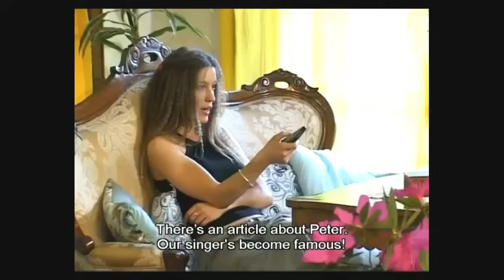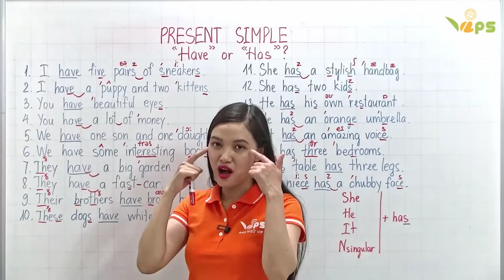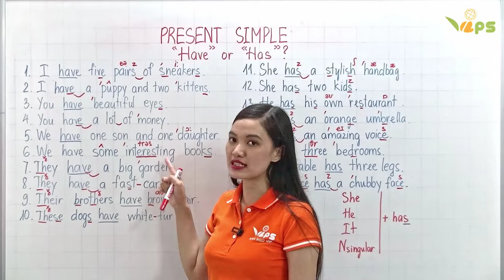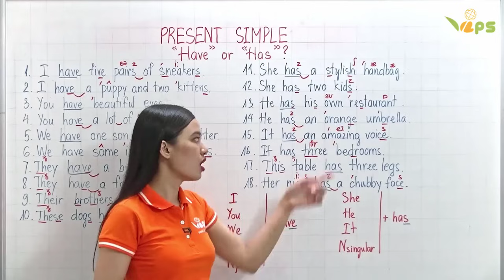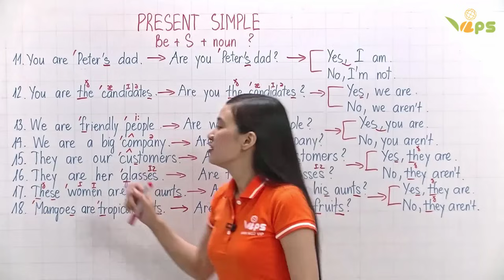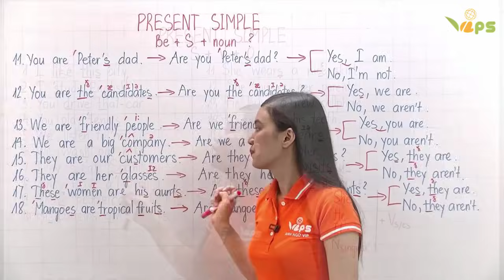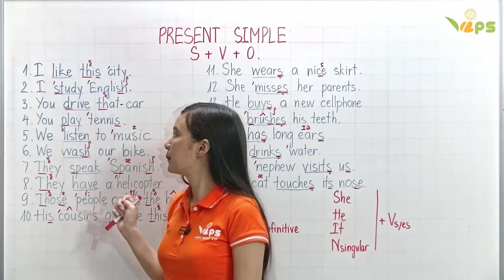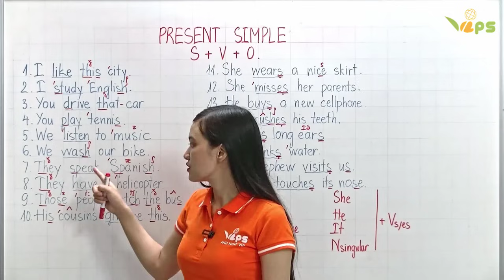English Conversation 74 | Everyday English